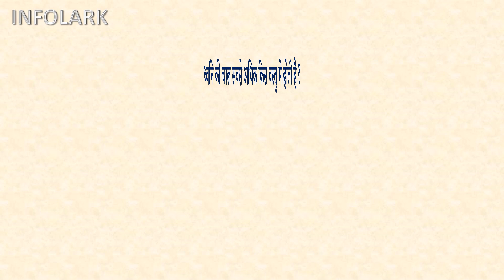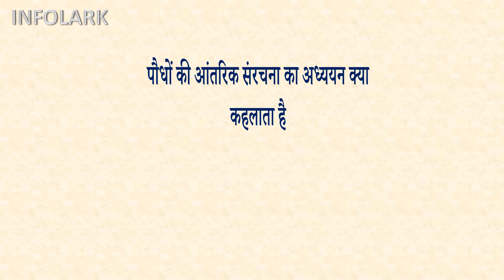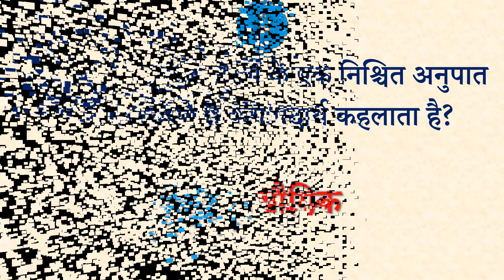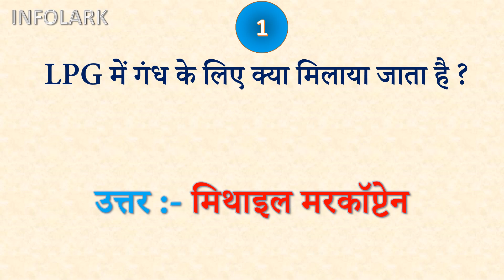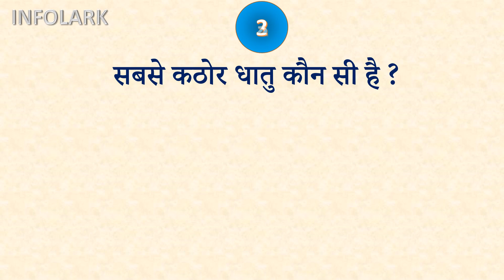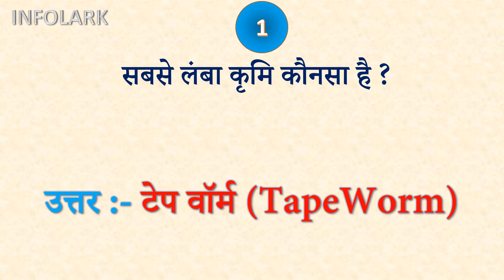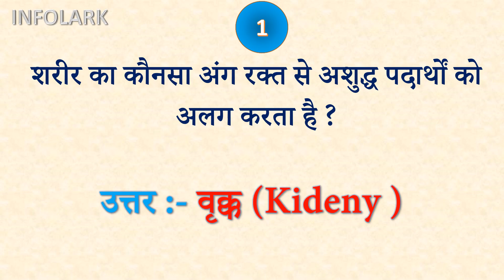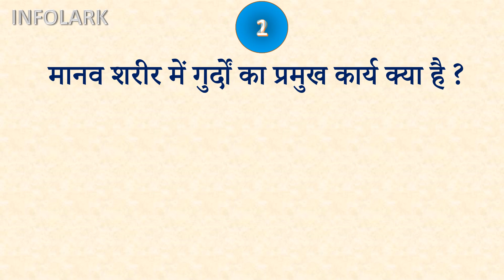GK Quiz in Hindi :GOVT JOB EXAMS मे पूछे जाने वाले Science Question -Answers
gk gs
gk ke question
gk quiz
gk questions

दोस्तों इस विडिओ मे ऑनलाइन क्विज़ साइंस प्रतियोगिता के टॉप 100 + सवाल दिए गए है जो अक्सर परीक्षा मे पूछे जाते है  इस विडिओ को पूरा देखे और कोई भी आपके मन मे सुझाव हो तो नीचे कॉमेंट बॉक्स मे कॉमेंट कर हमे बताए

Here, I am providing the Top 100 General Science GK Questions for those learners who are preparing for competitive exams.
 In this Quiz video, I have updated the most important General Science questions answers around the world

I have prepared the Top 100 General Science GK Questions video to increase your Science GK level as well as increase your confidence level for competitive exams.

Students can easily get free General Knowledge Mock Test and Current Affairs Mock Test on Infolar Channel  for online exam practice to obtain good marks in the competitive exams.

Watch video to know about